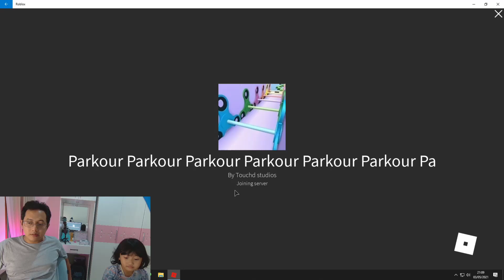Parkour Roblox Tinggi Tinggi Sekali Gameplay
Main roblox parkour parah coi, ama bocah balapan tapi tunggu-tungguan, tapi balapan, seru bet dah
tinggi tinggi sekali main Parkournya